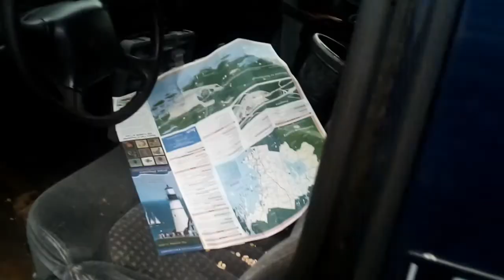Making of the parachute and stuff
There was more that went into this then what's on this video 😂😉💀😱😡